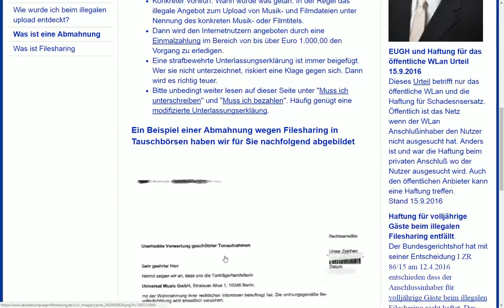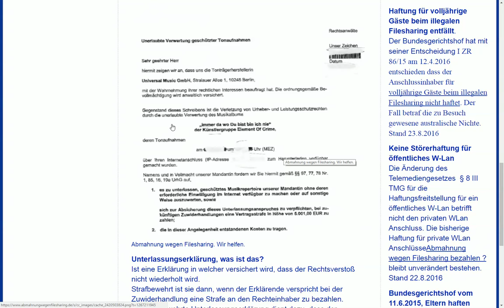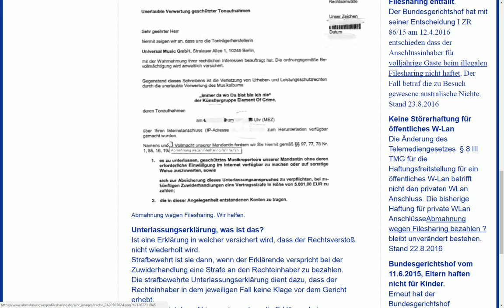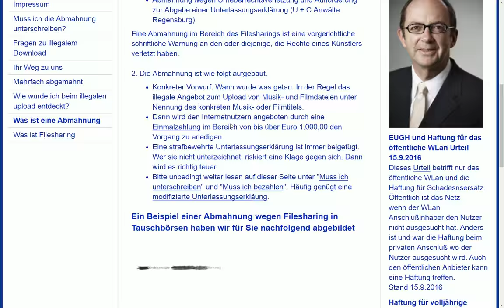Abmahnungen im Usenet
Gibt es Abmahnungen im Usenet? Für Download kann es die nicht geben da sich Abmahnungen nur auf Uploads beziehen.